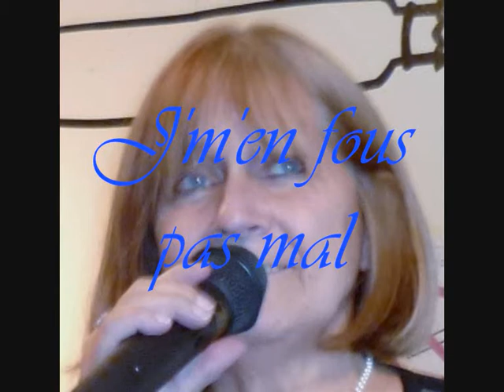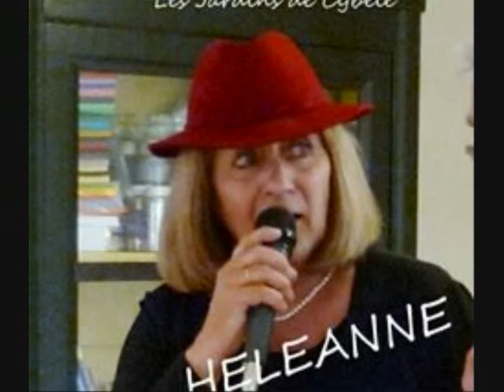Héléanne chante " J'm'en fous pas mal "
Chanson  ancienne chantée par Edith Piaf reprise par Héléanne